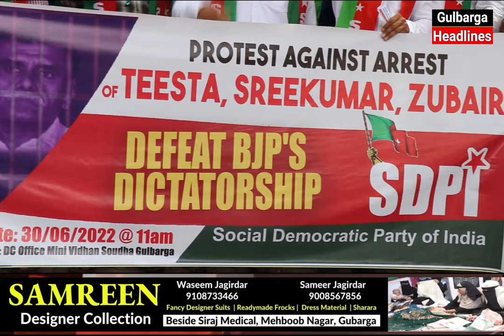Gulbarga SDPI Leaders Demand To Releas Journolist Mohammed zubair & Other Social Activist